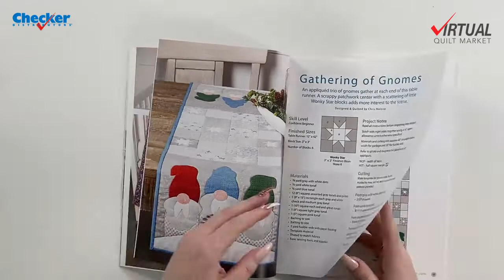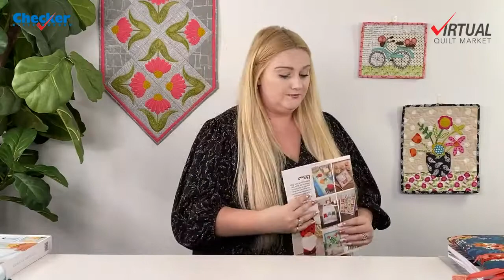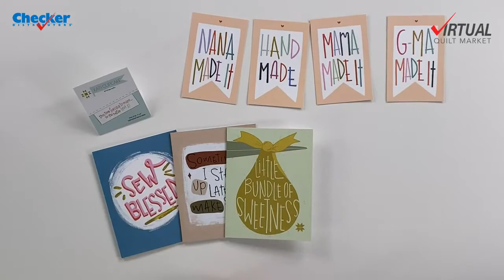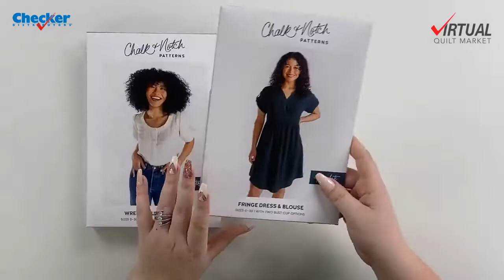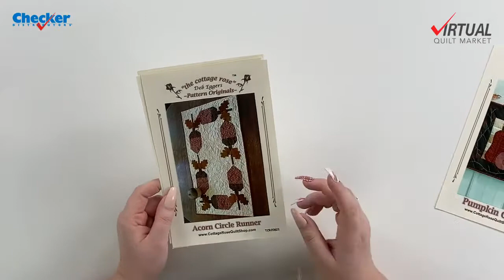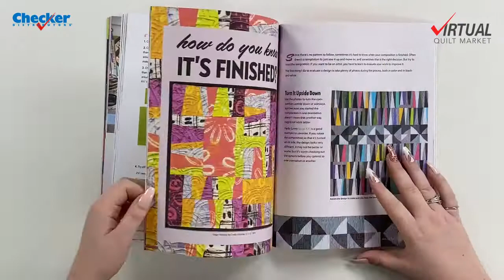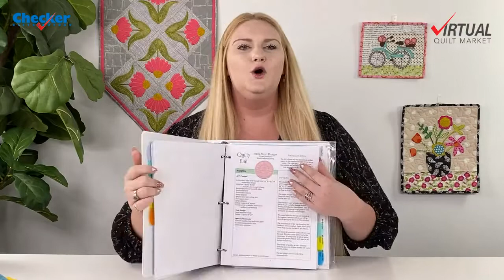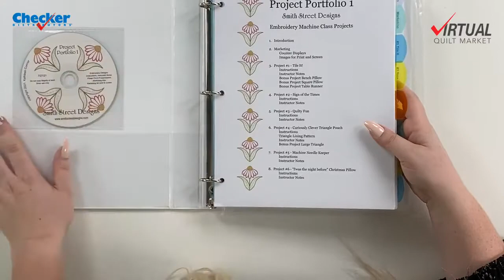Virtual Fall Quilt Market Episode 1